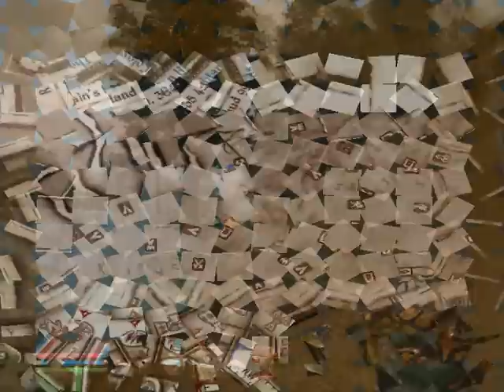Oblivion - Secret Boss- level chest in wilderness (XBOX360, PS3 and PC)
This chest seems to give VERY random loot.

Coordinates for PC (TDT console command):
Actor Loc: World 'Tamriel' (-35, 12)
Actor Pos: (-139280, 49398, 15697)

IGNORE THIS

Suomalaiset tagit
hakuja varten:

peli tietokonepeli konsoli konsolipeli seikkailupeli suomi suomalainen finland finnish lammi aarre ase miekka